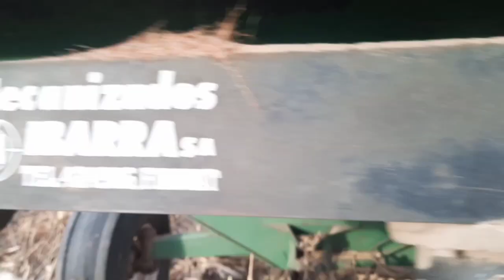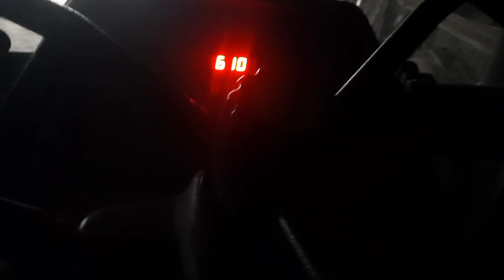COSECHA de MAÍZ y PROBLEMAS / La Florida - Agrícultura y Ganadería